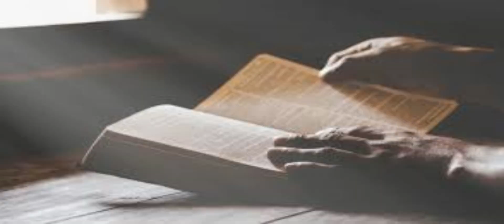Parábola dos Talentos parte 3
Descrição: Parábola dos Talentos parte 3
-Porque muitos não estão usando seus talentos na obra do Senhor
Perguntas:
1° Quais são os impedimentos?
2° Como se preparar para melhor utilizar os talentos?
3° Se eu não conseguir sou responsável  ou os outros também?
Respostas:
1° Os impedimentos são distrações, diversões e muito lazer, e outros
2° Gastar tempo em desenvolver o talento recebido por Deus
3° A responsabilidade é individual, não culpe ninguém, e não fale  que não tem aonde se encaixar no trabalho na casa do Senhor
Acredito que essa reflexão ajudou a aumentar a nosso fé